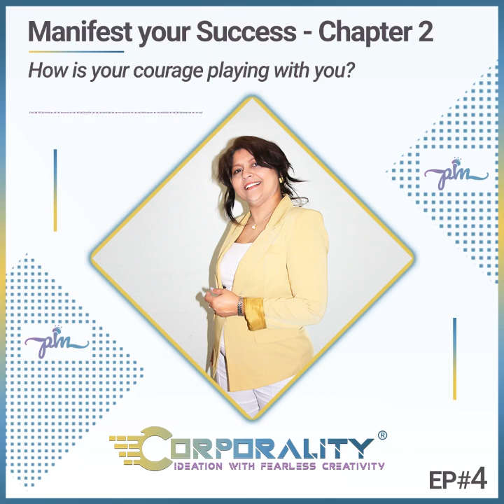How is your courage playing with you? | EP#11 | Manifest Your Success - Chapter 3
Courage is the ability to proceed with our lives despite facing all our fears. It takes daily acts of courage to move on, despite what life throws at us every day. Courage gives you the ability to put aside your fear of failure and take the first steps. Courage helps you overcome the fear of rejection and engage your stakeholders.

📚 ABOUT PRIYA MISHRA 📚
Priya Mishra is a digital marketing pioneer, writer, inspirational public speaker, and trusted advisor. She has over 25 years of experience in the Technology and Marketing industry and has Co-Founded Australia's rising digital marketing solutions, Corporality global.

She promises to deliver comprehensive plans and strategies that lead to the success of start-ups and multinationals. Her approach will help empower you to practice culturally conditioned marketing.

That's Priya for you.

⭐️ WHAT IS CORPORALITY? ⭐️
Corporality is a consulting firm located in Sydney, Australia for Digital Marketing, Social Media Management, SEO, Content Marketing, Website Design and Information Management. Our mission is to help our clients succeed in the digital era and beyond.

We offer cloud-based application management and testing services where we exceptionally manage the testing services remotely. Cloud-based testing is cost-effective solution for our clients where they find the test results instantly and can go for testing details with online reports.

Comment any questions below, and we'll make sure to answer them.